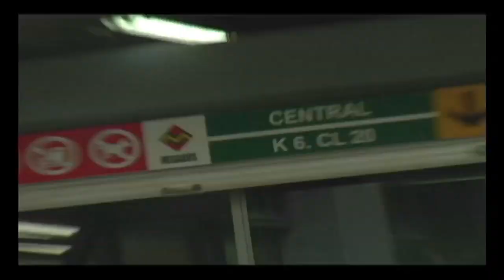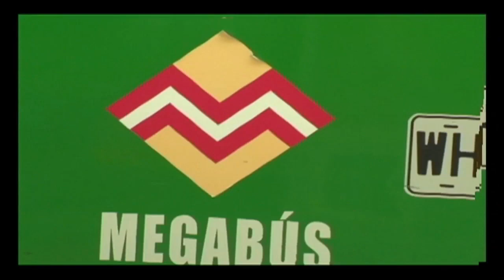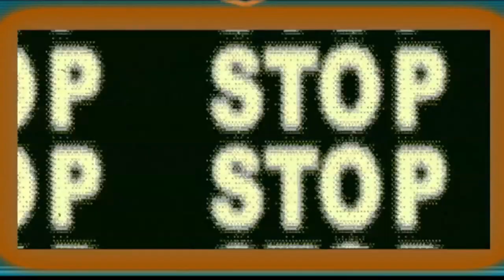El Informativo Naranja 2T cap 6 parte dos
Hoyyy en El Informativo Naranja, Pacho Hincapié se toma la Plaza de Bolivar para hacer de las suyas en el Reto de la Semana, El megapreguntón Daniel Alzate pregunta en la calle si el transporte masivo es un megaacierto o un megadesfalco, el Youtop 5 trae algunos músicos que vendieron su alma al diablo. Y para culminar con broche de oro los Enanitos Verdes hablan con Jairo Mejía. No se muevan, no parpadeen, porque este programa vale la pena verlo.
dom., 3 juni 2012